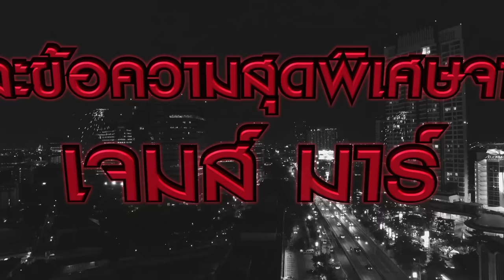ปรากฏการณ์ เจมส์ มาร์ ที่น้าเน็กยังต้องตะลึง ใน tonight's the night คืนสำคัญ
tonight's the night คืนสำคัญ by น้าเน็ก
3 HD | ทุกวันเสาร์ 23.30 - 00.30 น. (ดูสด)
3 SD | ทุกวันศุกร์ 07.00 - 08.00 น. (ดูย้อนหลัง)

เจมส์ มาร์ ขอขอบคุณแฟนคลับที่สร้างปรากฏการณ์ 5 ความที่สุด ในรายการ tonight's the night คืนสำคัญ ด้วยภาพบรรยากาศหลังการถ่ายทอดสด โดยเจมส์ มาร์ เป็นคนขอทีมงานเดินลงไปหาแฟนคลับล่างสตูดิโอทันทีที่ถ่ายรายการเสร็จ งานนี้เอาใจน้าเน็กและทีมงาน tonight's the night คืนสำคัญ ไปเต็มๆ

จะได้ไม่พลาดงานสร้างสรรค์จาก น้าเน็ก และ บริษัท เน็ก แอนด์ เดอะ ซิตี้ จำกัด ***